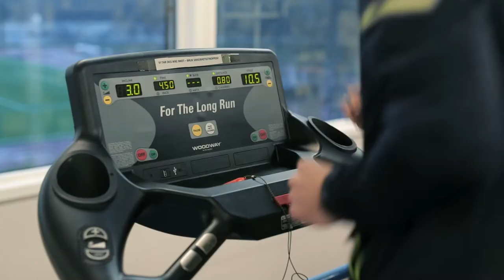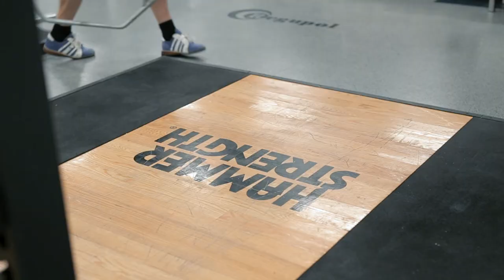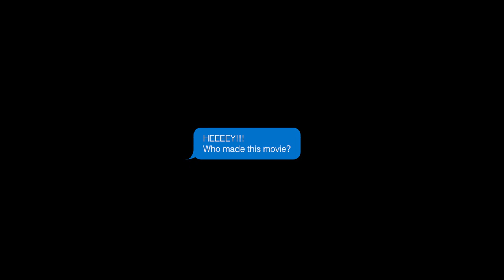Styrketreningsprogram med Christoffer Rukke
Maxim-ambassadør og speedskater Christoffer Rukke